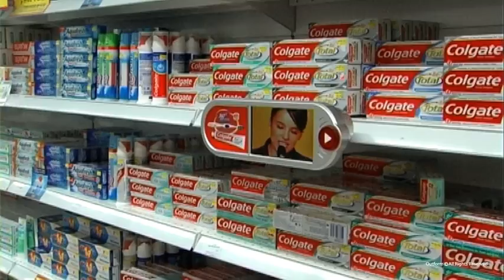i-Shelf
In todays market place, with increased competition and traditional means of advertising failing to capture consumers attention; engage, inform, and educate at the point of purchase. Communicate the features and benefits of your products at the place where 60% of unplanned purchases are made at retail.

The i-Shelf display has been designed to be cable free, powered by standard batteries (an AC power adaptor is also available).  Pressing the flashing activation button plays your movie or image slideshow with audio soundtrack.  A static Ad-Panel also provides a strong branding area for your graphics message. An adaptable and secure mounting system is supplied to fit multiple shelving configurations for the retail environment.

i-Shelf Specifications

• Digital Screen: Diagonal Size 7
• Resolution: 720x576
• Pixel Pitch: 0.321(H) * 0.370(V)
• Brightness:  200cd/m^2
• Contrast Ratio: 500:1
• Audio: two - 2.5 Speakers
• Memory: Built In Memory 1GB; SD Memory Card (up-to-2GB); USB 2.0 Host

• Playback Format: DVIX ,DVIX 4,DVIX 5 ,XVID,MJPEG-A, MJPEG-B
• Image Formats: JPEG, PNG, BMP

• Power: (8) D-Cell Batteries or AC Adapter
• Battery Lifespan: (8) D-Cells = 25 Hours (3 months)
   (based on 30 activations/day - up to 3,000 activations of a 30 seconds movie)

Mechanical Spec
• Product Dimensions: 14.2"x4.5x 2.7"
• Ad Panel: 3.5x3.5 for continuous branding
• Activation Method: Push Button Activation

Accessories
• Mounting: Multiple shelf mounting configurations

Packing dimensions
•Product carton: 17.8x4.6x3.9
•Master carton:  21x14.6x13.3, 6pcs